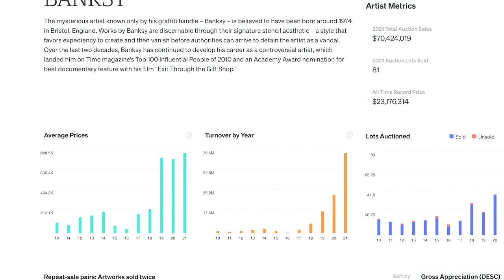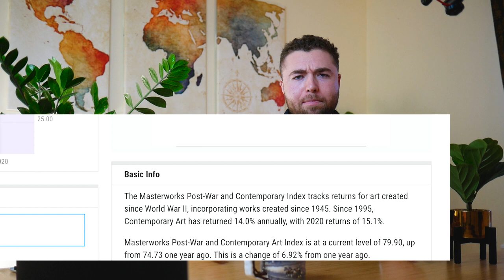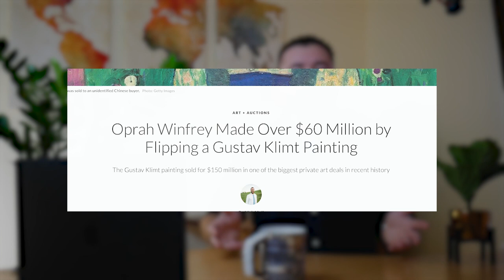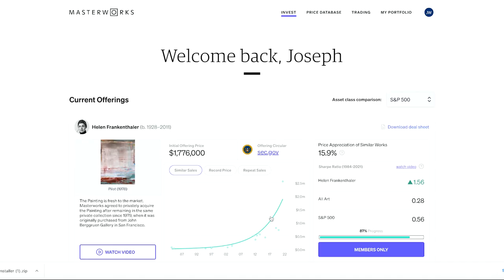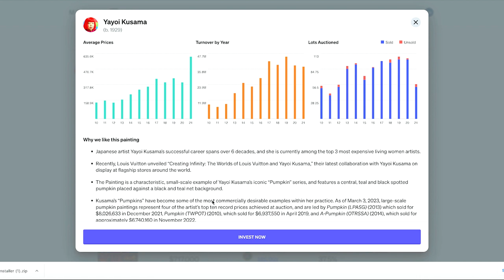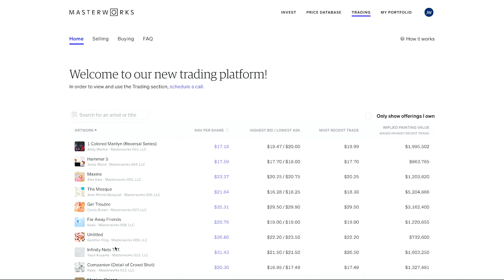Masterworks Review - What You Need to Know! (2023)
In this video, I do an in-depth Masterworks review. This Masterworks review fully explains the company and will answer any questions you have about the art investing market!

Skip the waitlist and invest in blue-chip art for the very first time by signing up for Masterworks

I hope you enjoyed this Masterworks review and learned something new about investing in art, or simply about Masterworks investing!